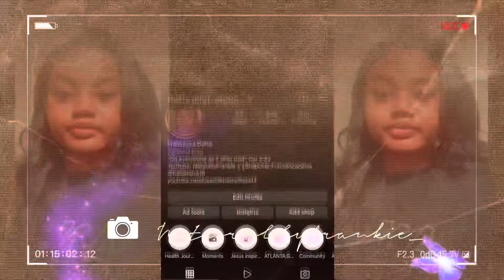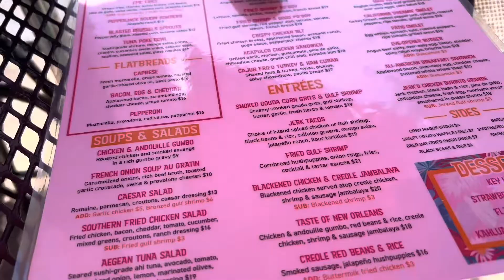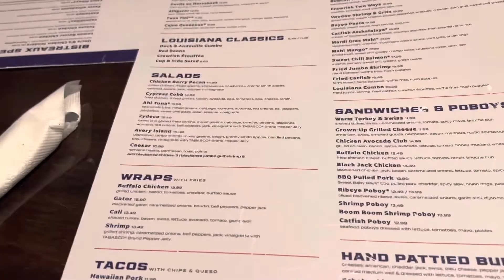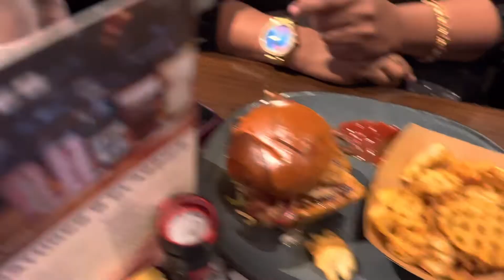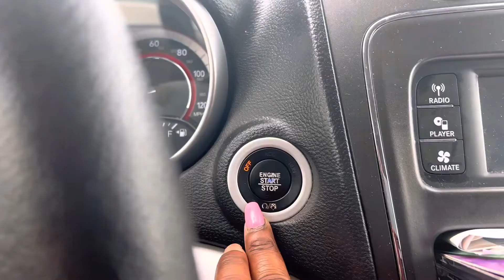Weekly vlog| Brunch in the city + Birthday Dinner + normal school day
⭐️Hey guys! ⭐

Thanks for tuning into the video. Today’s Video Is another week in my life. Unfortunately, this just so happens to be one of the weeks i lost a bunch of footage from off my phone. It's not nearly the vision that I wanted to share but it isn't a disappointment either. I hope ya’ll enjoy it, nonetheless.

Next one will be posted next week! Keep a lookout 🤞🏾

What video topics would you guys like to see?

SC: francescadelva
HD transparent water wave wig
⭐️FAQ: ⭐️
Age: 24
Height: 5’3
Education: Southern University of New Orleans
Camera: iPhone 13 pro max
Lighting:
Editing software: CapCut, phonto and Canva